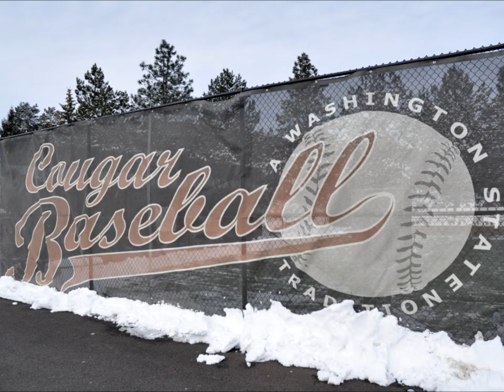UC Santa Barbara at Washington State baseball game #1 on 26 Feb 2011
Played at Bailey-Brayton Field on the campus of Washington State University in Pullman, Wash. WSU Cougars defeated the UCSB Gauchos.